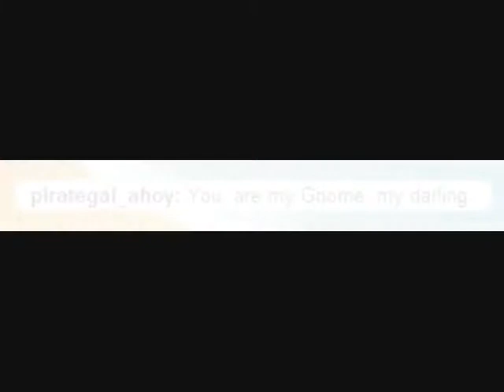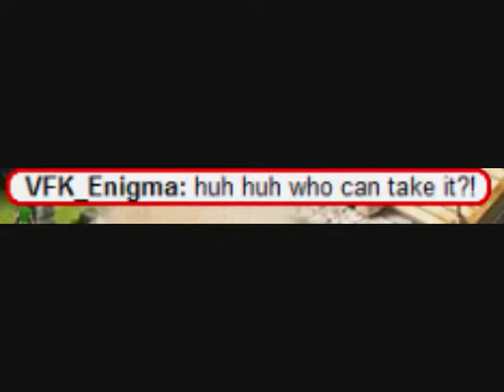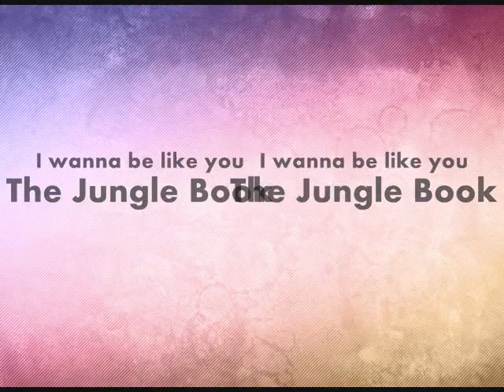The Contingent & Fortuitous Video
Hmm.
I like it.
x)
So my theory on the bells is, Cheese Ball controls it all. He/She makes the bells come on at night & through out the day.